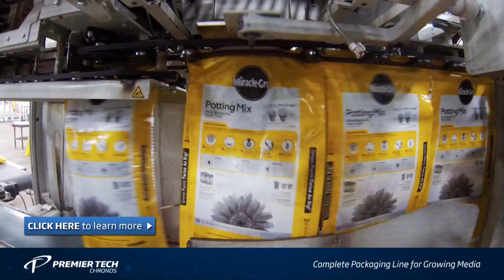Complete Bag Packaging Line For Potting Soil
Premier Tech consists of four major business segments that offer innovative solutions and approaches to complete and integrated systems. Each project is tailored to the customer's individual needs for weighing & dosing, bagging, palletising and load securing applications for a wide range of materials in various industries: food, feed, pet food, seed, agriculture, horticulture, minerals, wood products, chemicals, building materials etc.